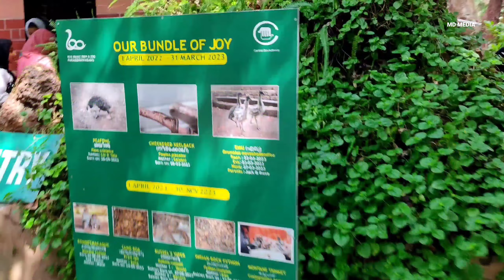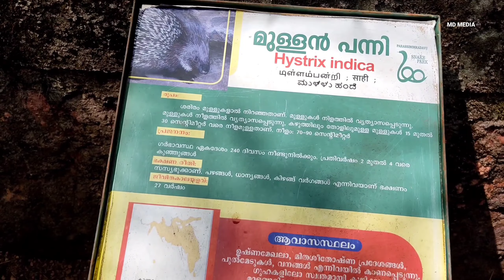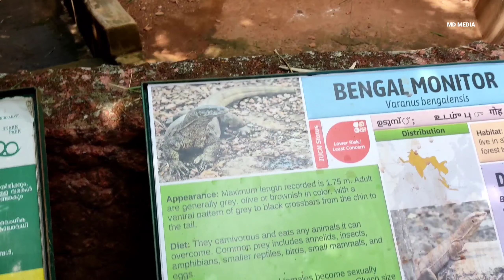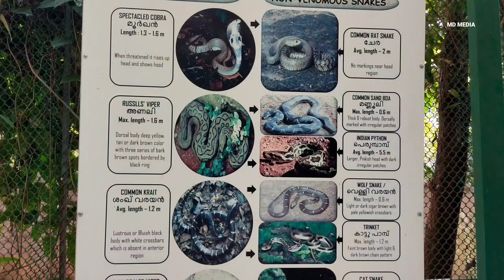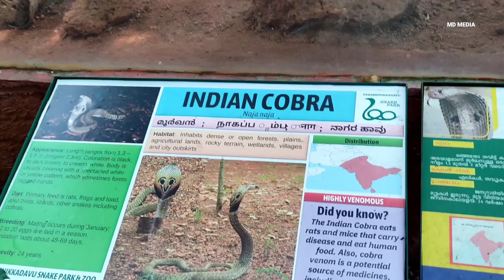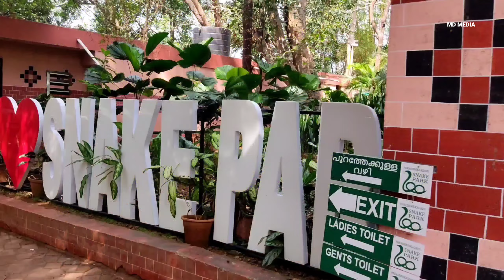വിഷപ്പാമ്പുകളോടൊപ്പം ഒരു ദിനം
MD MEDIA.  വിഷപ്പാമ്പ്    snake park kannur
# snake park
# snake
# kannur
# സ്നേക്ക് പാർക്ക് കണ്ണൂർ
# പറശിനിക്കടവ് പാർക്ക്